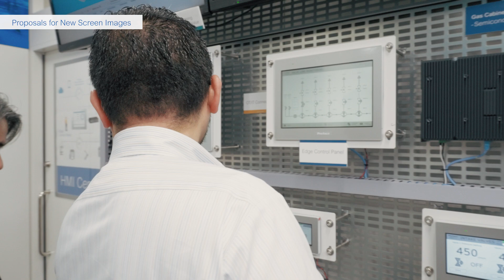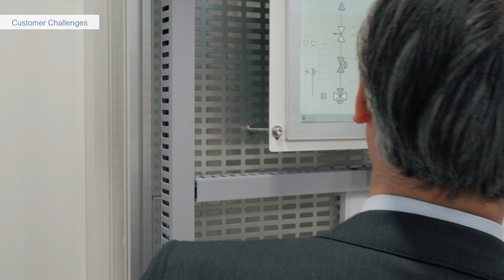Engineering Service Team #2: Pro-face Innovative Touch Panel Replacement Solutions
Explore how our engineering service team tackled a unique HMI (Human Machine Interface) replacement challenge for a customer. Witness their expertise in navigating complexities, developing specialized communication drivers, and creating seamless solutions for the medical industry. See how Pro-face experts walk through this customer case of problem-solving and client-focused innovation that defines our team's strength and commitment to delivering exceptional engineering services.

00:00
Introduction
00:23
Customer's background
00:49
Our solution
01:09
Customer's challenges
02:05
Customer voice